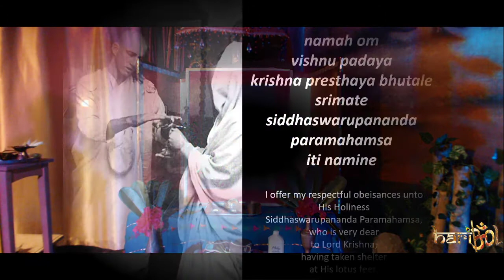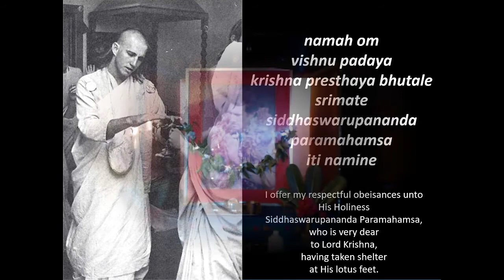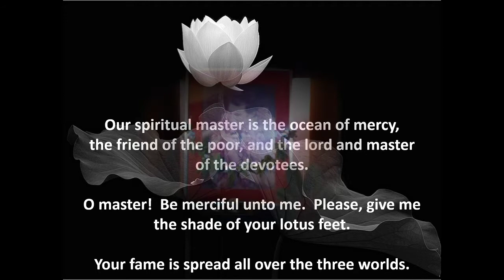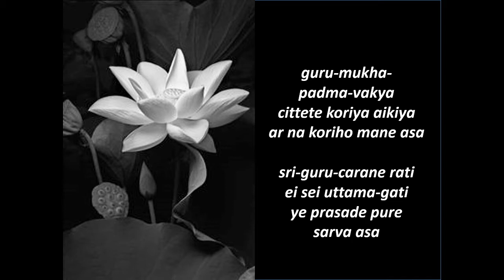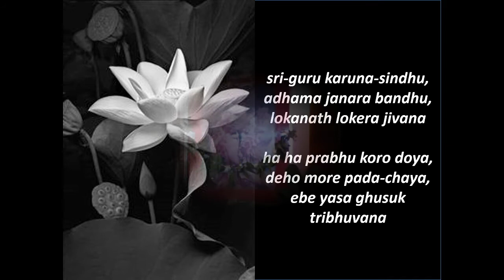Guru Puja Live Saturday, 9 May